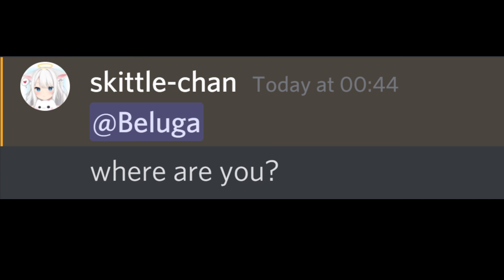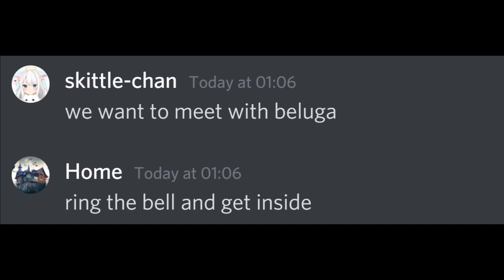If Beluga was not on Discord...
Note: I am not beluga or associated to beluga, I simply use his characters to create similar discord videos like any other fan channels out there.